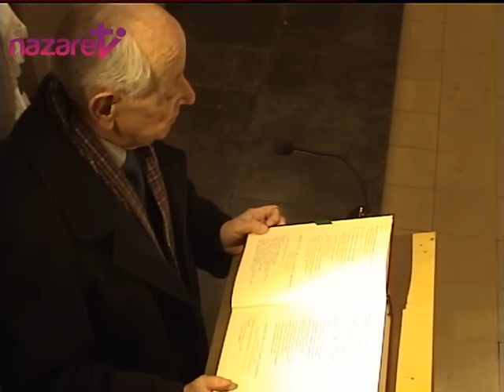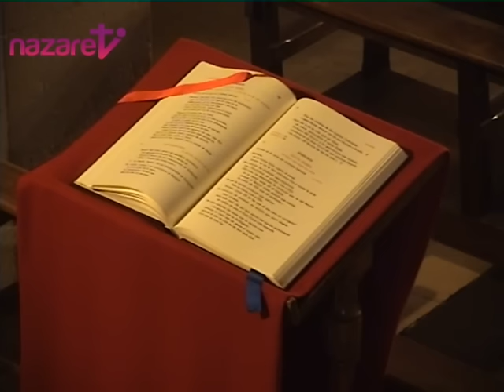Santa Misa: martes 31 de enero de 2017, S.Juan Bosco (de nazaret.tv)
Nazaret TV te ofrece la Santa Misa de hoy, martes 31 de enero de 2017,  San Juan Bosco. - Desde la Parroquia de la Inmaculada Concepción en Barcelona. Preside el P. Juan Bladé ,pbro.